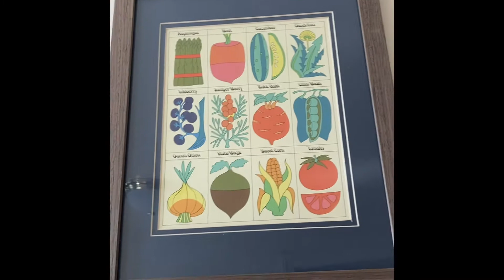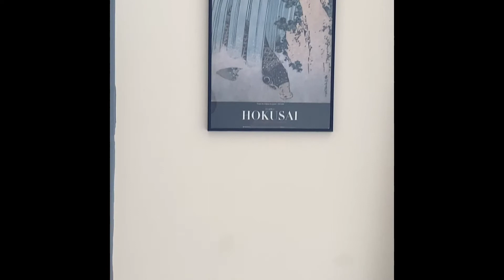Pelvis Presley - You’ve Been Framed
"Paradise / Vocal Intimacy" EP out 9.25.20